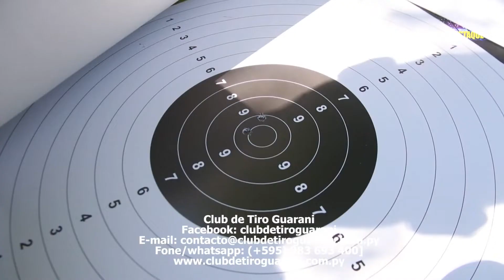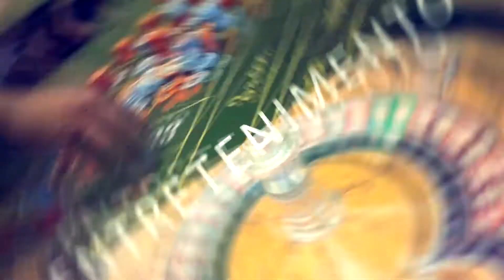Club de Tiro Guarani - Torneio Longa Distância e Sniper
Nossa apresentadora Letícia Ahrenfeldet chega metendo bala com este programa:
O Club de Tiro Guarani é uma entidade criada a mais de 10 anos e que até hoje se mantém em seus objetivos iniciais:
Divulgar o esporte de Tiro ao Alvo em suas principais modalidades, e promover uma convivência social dentre seus associados, divulgando assim o esporte e o Paraguai através de seus eventos e atletas...

Hoje o clube tem em sua presidência Vilmar Formighieri e na vice Valdir Krombauer.

Mas estes e os muitos eventos que estão sendo programados para 2022 ficam à cargo do atual diretor esportivo do clube, Ivanio Formiguieri, que neste torneio teve também a parceria de Frederico Bogado, da Parabellum.

Ao final, nas duas categorias disputadas, tivemos a seguinte classificação no pódio:

Categoria Longa Distância:
1º lugar: Elias
2º lugar: Bruno
3º lugar: Carlos Guiotto
4º lugar: Nestor
5º lugar: Cesar Rene

Categoria Sniper:
1º lugar: Bruno
2º lugar: Elias
3º lugar: Carlos Guiotto
4º lugar: Cleverson
5º lugar: Nestor

E para o ano que vem tem muitas novidades por ai, e uma agenda de eventos nacionais e internacionais.